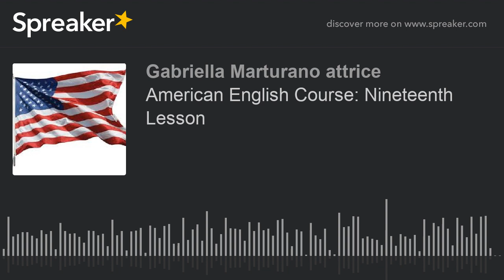American English Course: Nineteenth Lesson